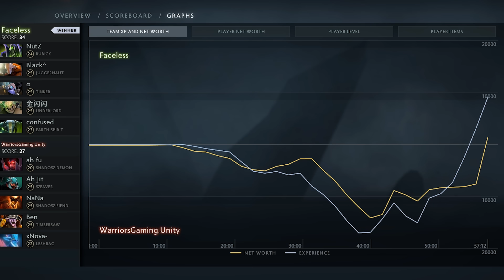iceiceice and Black Team Faceless comeback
SL i-League StarSeries S3
WARRIORSGAMING.UNITY vs FACELESS
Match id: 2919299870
Casted by @Xyclopzz
Music from TI4 Music Pack